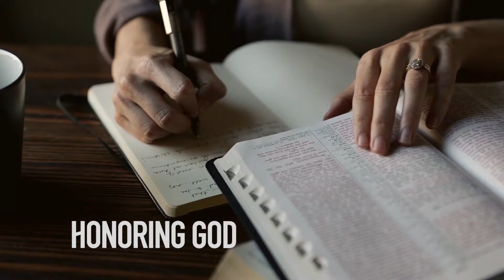Honoring God 2016